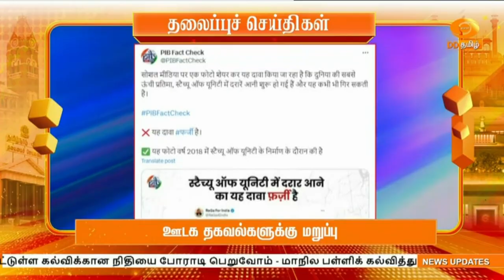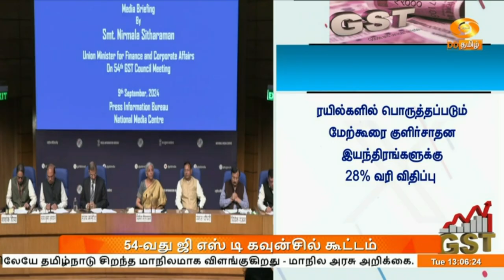பிற்பகல் 1.00 மணி DD தமிழ் செய்திகள் [10.09.2024]